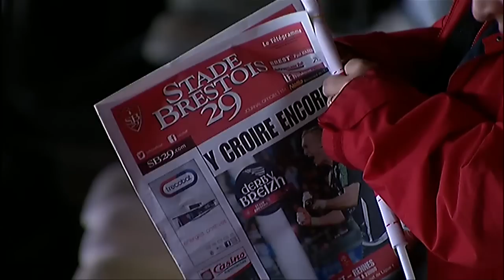Ligue 1 - Week 34 : zapping / 2012-13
Everything you should'nt have missed of Week 34 (Ligue 1) in vidéo : amaizing goals, tricks, humor ...

LOSC Lille - FC Sochaux-Montbéliard (3-3)
FC Lorient - Olympique de Marseille (0-1)
AC Ajaccio - Montpellier Hérault SC (2-1)
SC Bastia - Toulouse FC (0-0)
Girondins de Bordeaux - Stade de Reims (0-0)
Stade Brestois 29 - Stade Rennais FC (0-2)
Valenciennes FC - AS Nancy-Lorraine (0-0)
Olympique Lyonnais - AS Saint-Etienne (-)
OGC Nice - ESTAC Troyes (-)
Evian TG FC - Paris Saint-Germain (-)

Goals : Salomon KALOU (26' - LOSC Lille) / Salomon KALOU (45' +2 - LOSC Lille) / Marko BASA (48' - LOSC Lille) / Cédric KANTE (79' - FC Sochaux-Montbéliard) / Vincent NOGUEIRA (84' - FC Sochaux-Montbéliard) / Vincent NOGUEIRA (87' - FC Sochaux-Montbéliard) / Mathieu VALBUENA (25' - Olympique de Marseille) / Anthony MOUNIER (56' - Montpellier Hérault SC) / Andy DELORT (82' pen - AC Ajaccio) / Dennis OLIECH (90' +1 - AC Ajaccio) / Abdoulaye DOUCOURE (28' - Stade Rennais FC) / Victor Hugo MONTAÑO (37' - Stade Rennais FC)